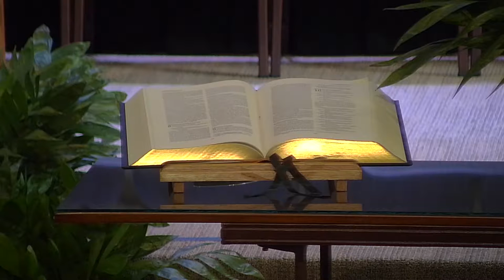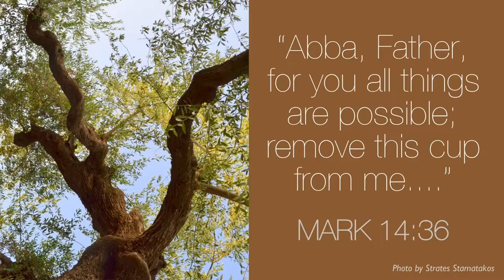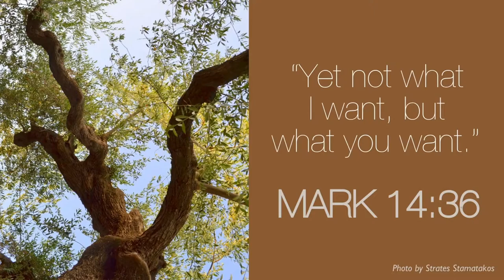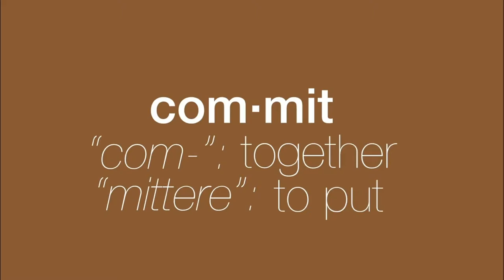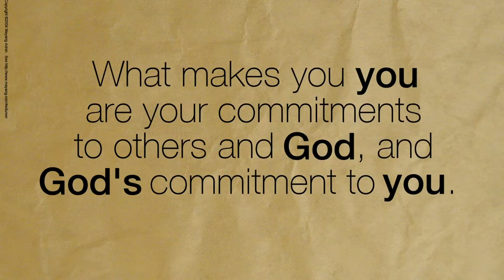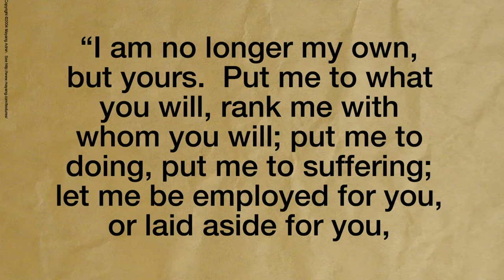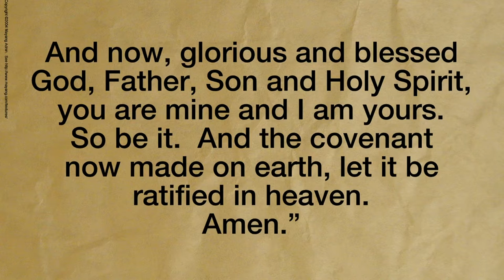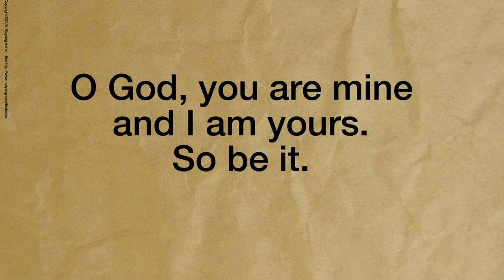JCFUMC March 29th, 2015 9am Service